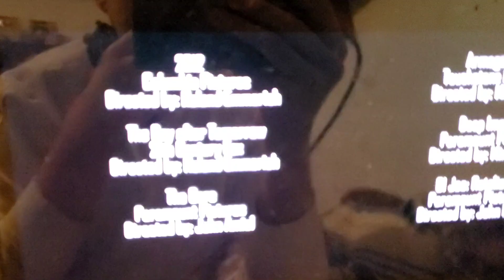December 30, 2022